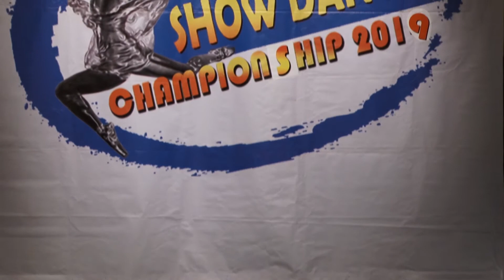ANA │ BEGOOD │Contemporary solo │ Lithuanian championship 2019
ANA │BE GOOD │Contemporary solo │children│ Lithuanian show dance & contemporary championship 2019

BE GOOD dance studio │ BE GOOD šokių studija